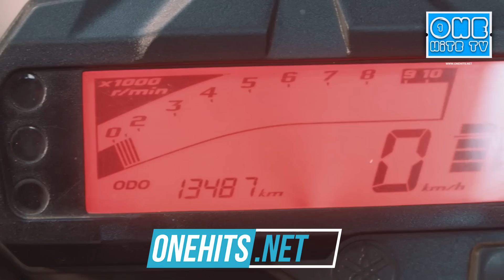Entrevista Manuel Turizo "Estoy Buscando Una Lady en España"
Onehits.Net || OnehitsTheShow || OnehitsTv